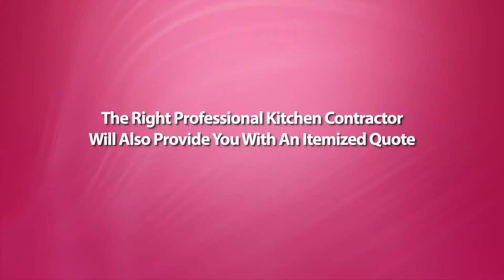Kitchen Contractor Spot!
An explainer video commercial for the industry. Customization offered includes your logo, website link and phone number. Delivery in 10 days or less. High quality 1080p. Thanks!